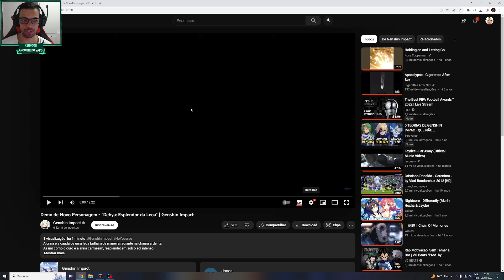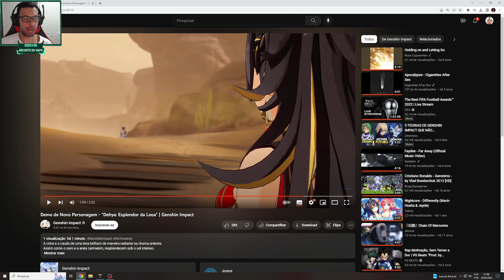PORRADA COMEU!!! TRAILER DA DEHYA E O MAIS FRENÉTICO DO GENSHIN IMPACT